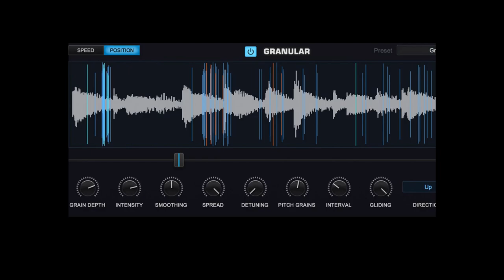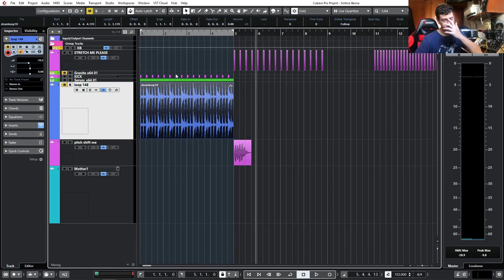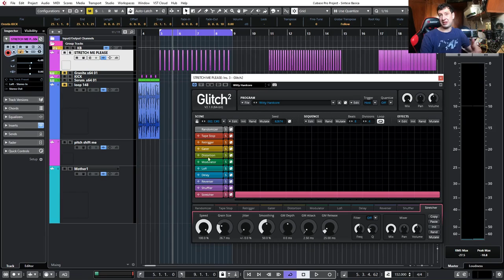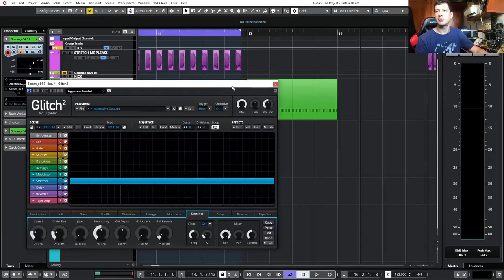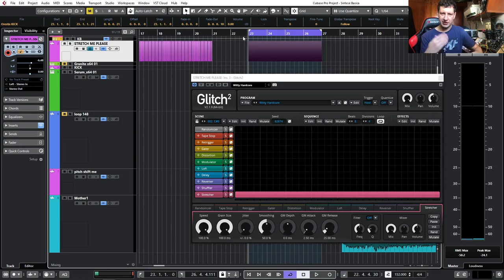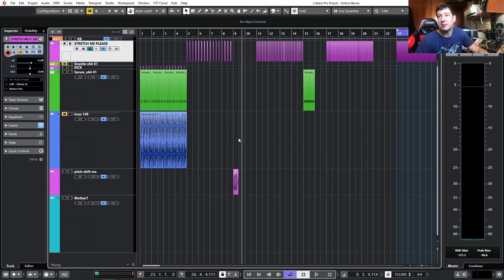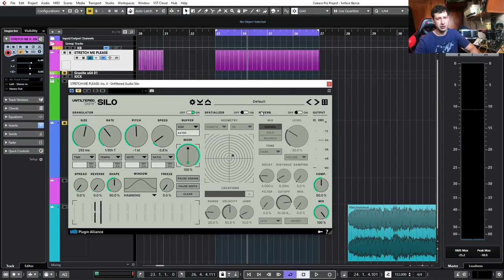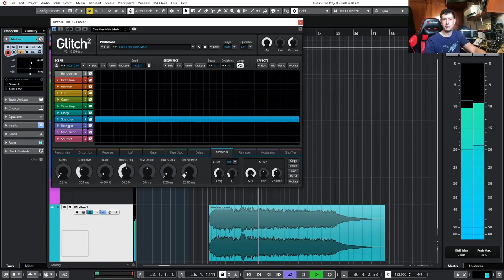Síntese Sonora/Synth Basics - All You Need to Know About Granular Synthesis - Síntese Granular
Products:
DEL TORTO SAMPLE PACK #1

No vídeo de hoje vamos falar sobre um dos tipos de síntese sonora que eu mais gosto, a síntese granular! De princípio pode até parercer meio complicada mas no fundo é bem simples!! Vou mostrar como ela funciona na teoria e também dar alguns exemplos com alguns plugins que gosto bastante de trabalhar na prática.

Além dos plugins que mostrei no vídeo, segue uma pequena lista de alguns que vcs podem conferir ai também:

1- Glitchmachines – Polygon
2- Tracktion – BioTek 2
3- StoneVoices – PolyGAS
4- accSone – Crusher X V8
5- Hvoya Audio – Ribs
6- New Sonic Arts – Granite
7- Sound Guru – The Mangle
8- FL Studio – Fruity Granulizer
9- Inertia Sound Systems – Granulizer
10- Plug & Mix – Granulizer

Qualquer dúvida, comentário, crítica, sugestões, por favor deixe no comentários para que possa fazer os vídeos cada vez melhor pra vocês.

Lembrando que também podem acompanhar meu trabalho através do Instagram e/ou Facebook.

Espero que gostem e até o próximo vídeo.